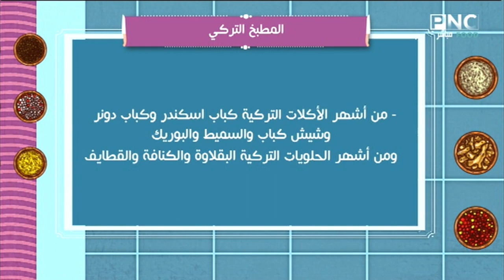العزومة مع الشيف فاطمة أبو حاتي | معلومات عامة عن المطبخ التركي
من حلقة برنامج العزومة - الخميس 25 يوليو 2019